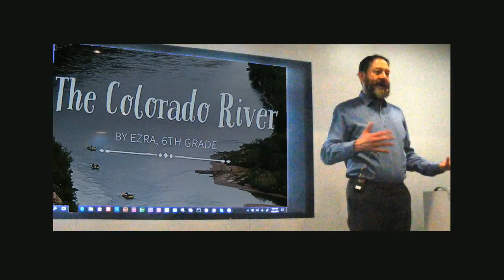Adobe Spark At BETT2017 ( test 4)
Still trying out Spark , based on stills from BETT at ExCel. Hope Adobe continue to attend with an actual booth. Cloud is ok only so far, needs a blend sometimes.